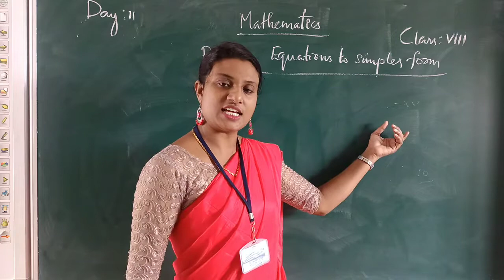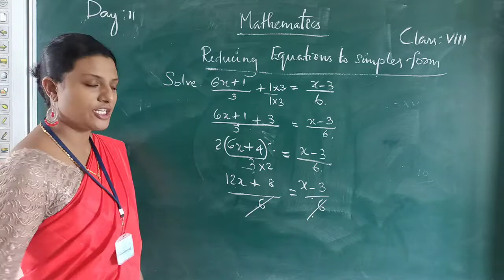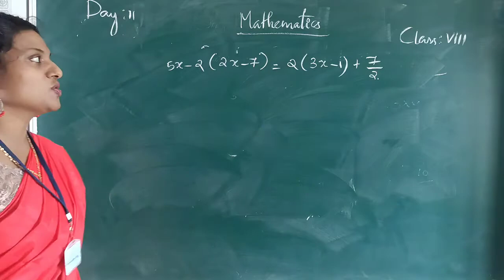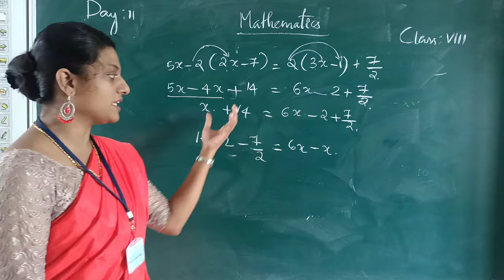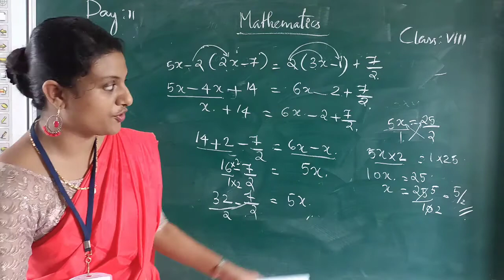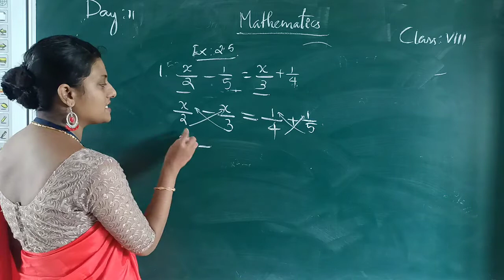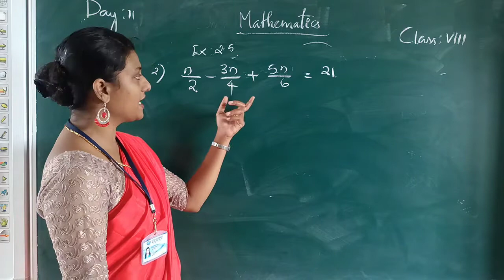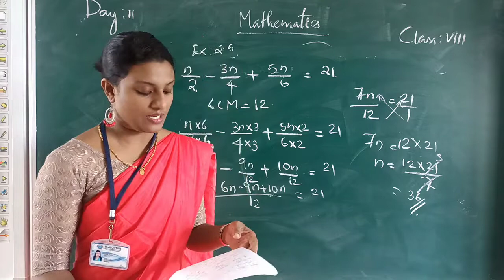Day 11 MATHS CLASS VIII